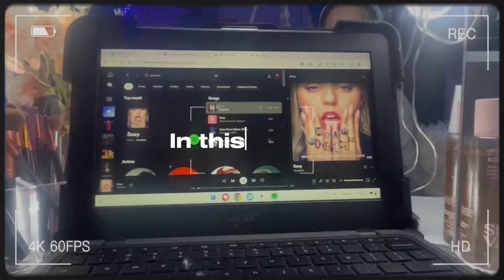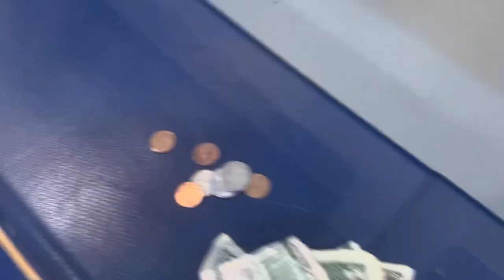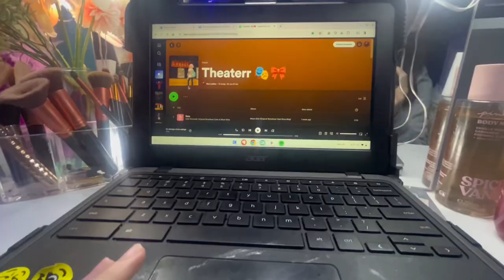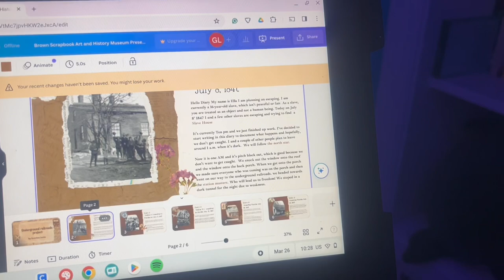📚School day in my life!| studying, drama club ,school vlog!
Hey guys! In today’s video is going to be a school day in my life! studying, drama club ,school vlog!

⚠️I did not create / I do not claim to have created any music in this video.

⭐️About me!
Hi, I am Genevieve I am a young aspiring actress and a small lifestyle content creator! I am in the 8 th grade and I am 14.  I love acting, singing and dancing. I've been many  in theater productions and even a few short films!

🎀FAQ

whens your birthday?- march 10!
what grade are u in?- 8 th
ethnicity- Italian + Irish
camera-iPhone 14
what acting things do u do?- i’ve been in several community theater plays and been in a few short independent films!!

Sub count
1.32k

💗Genevieve!!